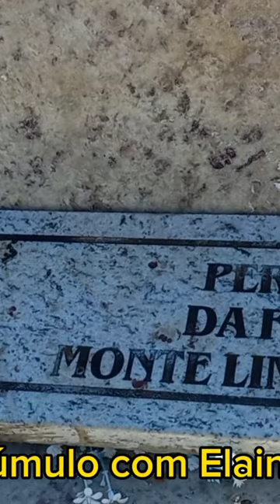Túmulo da Juiza Patrícia Acioli